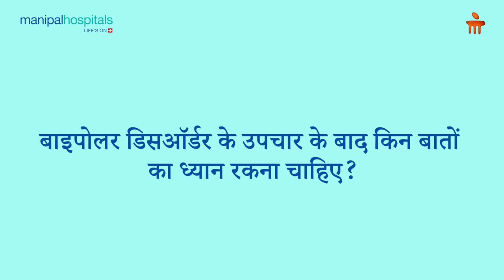बाइपोलर डिसऑर्डर - 2 | Manipal Hospitals India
बाइपोलर डिसऑर्डर - 2, मानसिक बीमारियों में से एक है, जिसमें मूड में उतार-चढ़ाव होता रहता है. यह बाइपोलर I विकार जैसा ही होता है, लेकिन इसमें मूड कभी पूरी तरह से उन्माद की स्थिति में नहीं पहुंचता. बाइपोलर डिसऑर्डर - 2 में, मूड में होने वाली कम तीव्र वृद्धि को हाइपोमेनिक एपिसोड या हाइपोमेनिया कहते हैं. बाइपोलर डिसऑर्डर के इलाज के लिए दवाओं के साथ-साथ गैर-दवात्मक उपचार भी किए जा सकते हैं. इनमें मनोचिकित्सा, सामाजिक लय चिकित्सा, कला चिकित्सा, संगीत चिकित्सा, मनोशिक्षा, माइंडफ़ुलनेस, और प्रकाश चिकित्सा शामिल हैं.

बाइपोलर डिसऑर्डर-2 क्या है, इसके कारण क्या होते हैं, इसके लक्षण क्या है, इसका निदान कैसे किया जाता है और इसका इलाज कैसे किया जाता है, बताएंगे मणिपाल हॉस्पिटल,पटियाला से डॉ योसेफ़ काले ,कंसलटेंट साइकेट्रिस्ट

Dr. Yoseph Kale, Consultant Psychiatrist, Manipal Hospital, Patiala

00:40 - Is Bipolar Disorder 1 or 2 curable?
01:01 - What is the treatment for bipolar disorder?
01:29 - Are there any other problems associated with bipolar disorder?
02:04 - Is bipolar disorder treated the same in people of all ages?
02:27 - Can bipolar disorder come back after recovery?
02:52 - What things should be kept in mind after treatment of bipolar disorder?
03:28 - What care should be taken after treatment of bipolar disorder?